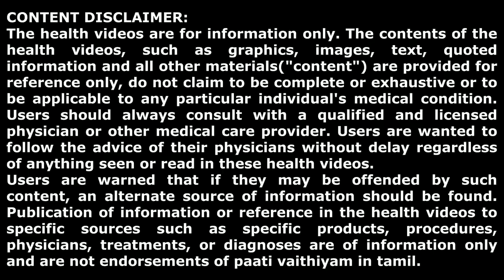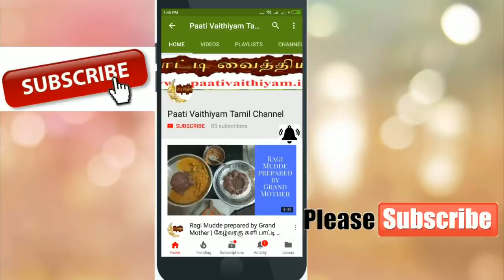அடிக்கடி வாய்வு தொல்லை வந்தால் செய்ய வேண்டிய வீட்டு மருத்துவம் !!! Gastric Problems - Home Remedy